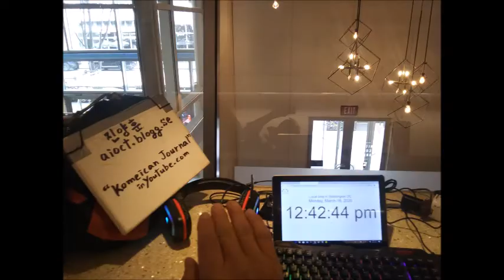Mar 15,16 2020 sun,mon in Starbucks,Washington d c